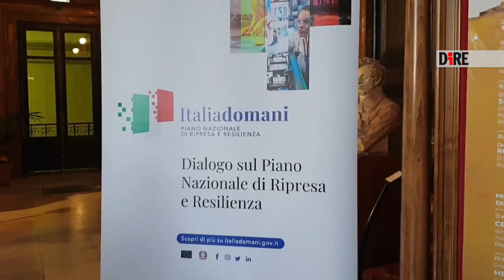Orlando - Utilizzare il Pnrr anche per spingere le imprese ad assumere (04.02.22)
- Orlando - Utilizzare il Pnrr anche per spingere le imprese ad assumere
"Dobbiamo utilizzare il Pnrr anche per spingere le imprese ad assumere più donne e più giovani, aprendo contemporaneamente una riflessione sulla pletora di contratti a titolo precario che esistono ancora nel nostro mercato del lavoro e che probabilmente dovrebbero essere ripensati, tanto più in un momento in cui si investe nella formazione. Su questo credo che ci sia l'opportunità di aprire un confronto". A dirlo è stato il ministro del Lavoro, Andrea Orlando, a Palermo, rispondendo ai giornalisti a margine dell'iniziativa 'Italia Domani - Dialoghi sul Piano Nazionale di Ripresa e Resilienza', il ciclo di incontri promosso dalla presidenza del Consiglio dei ministri per comunicare con cittadini, imprese e amministrazioni locali sui contenuti e le opportunità del Pnrr. Orlando ha poi aggiunto: "Il tasso di disoccupazione è diminuito consistentemente. Nonostante il fatto che in termini assoluti ancora sotto ai livelli pre-pandemia, abbiamo recuperato in termini di percentuale i posti persi con la pandemia - ancora il ministro del Lavoro -, il problema fondamentale sono la qualità e la composizione perché aumenta il lavoro precario e sono meno le donne assunte. Il Pnrr - ha concluso - va quindi utilizzato anche in questa direzione".   (04.02.22)